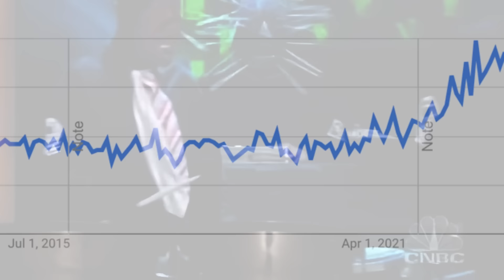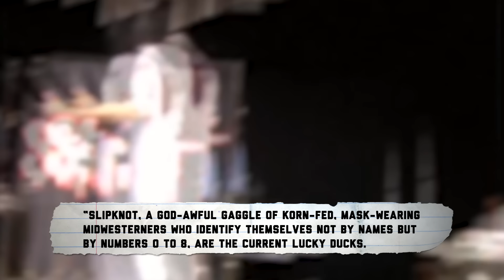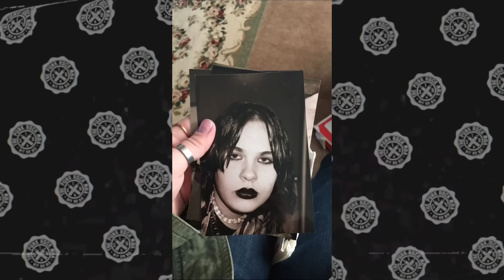Why Is Nu-Metal Popular Again?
Why is nu-metal popular again? I look at the nu-metal revival with nu-metal bands like Deftones, Slipknot, Limp Bizkit, and Korn as well as Sick New World and nu-metal on TikTok.
0:00 Intro
2:44 The nu-metal revival
7:26 Nu-metal's best songs
11:16 Why nu-metal was marketable
14:47 The broad appeal of nu-metal